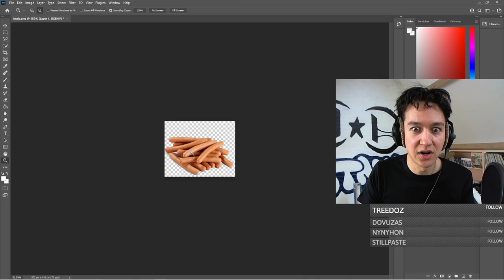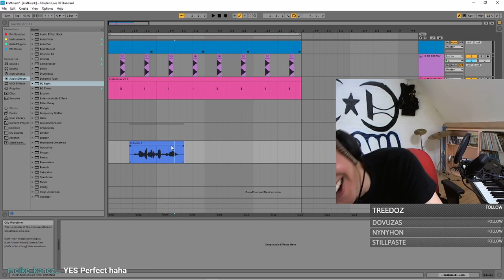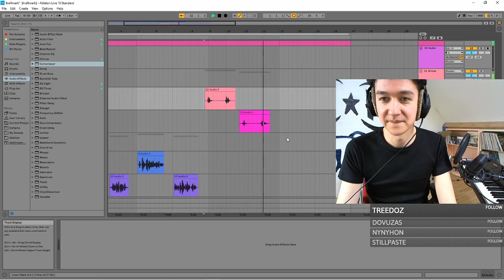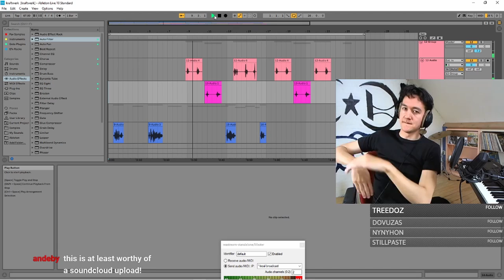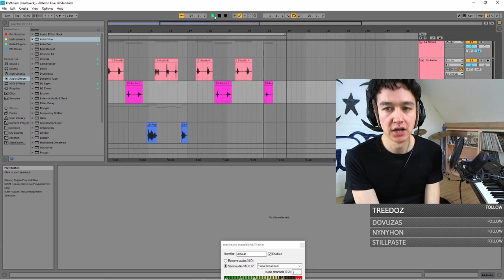I tried to make a Kraftwerk song... the task failed successfully.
Krafwerk got some juicy bleeps and bloops. Big thanks to Meike for help with these incredible german words.

►BIG thanks to our patrons:
Stefan Peters
Thesalmar aka C Dawg
Phay’Den Hudson
David Portnov
Wendell Peete
Moker_B
Siddarth Kannan
Jing Wu
My dad (love you dad)